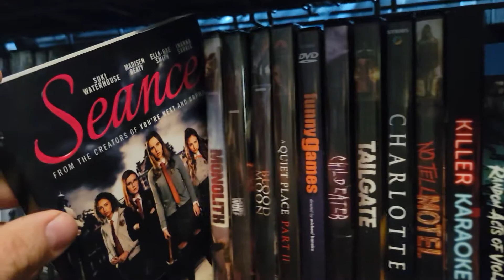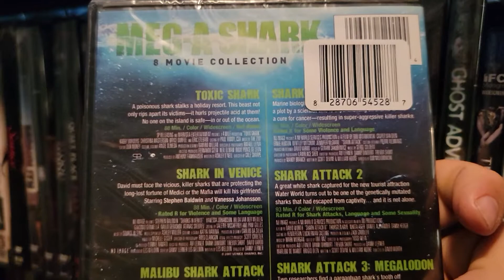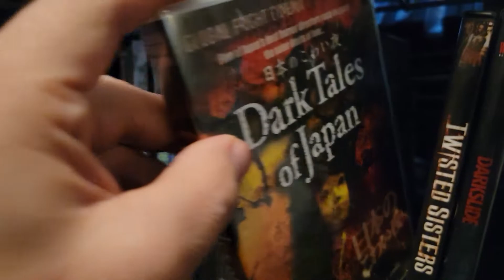My Horror Movie Collection: Shelf 4